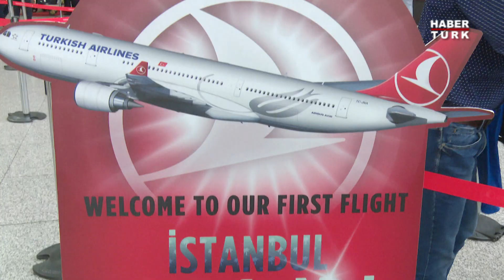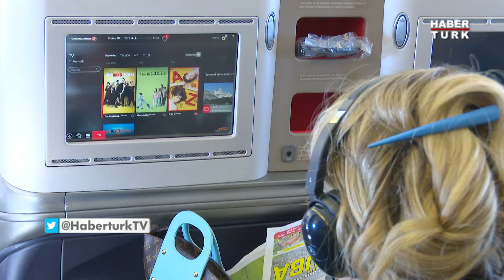Miami Yolcusu Kalmasın!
Türk Hava Yolları, 14 yıl sonra İstanbul-Miami hattını yeniden açtı. İlk uçuşta Airport ekibi de yer aldı. İşte bir havayolunun ilk uçuş öyküsü...